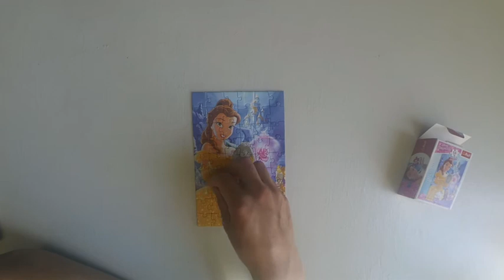Quick puzzle collection for kids. Beauty and the Beast.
As soon as she fell into the world of beast men, a leopard forcibly took her back to his home. Indeed, Bai Jingjing is at a complete and utter loss. The males in this world are all handsome beyond compare, while the women are all so horrid that even the gods shudder at their sight. As a first-rate girl from the modern world (she's even a quarter Russian), Bai Jingjing finds herself sitting at the center of a harem filled with beautiful men -- at the very peak of existence.